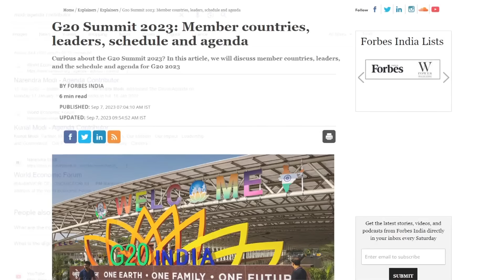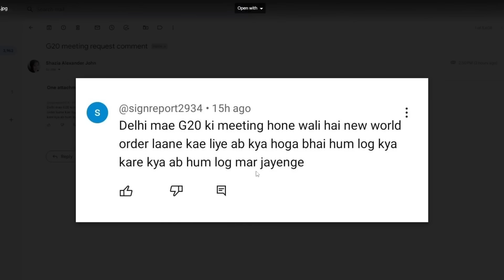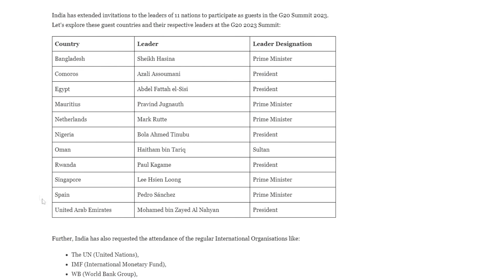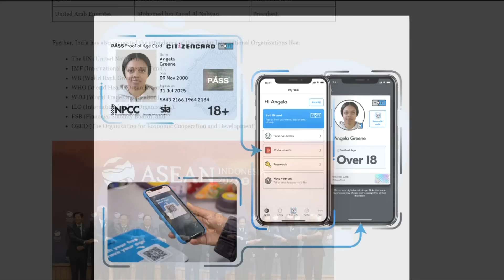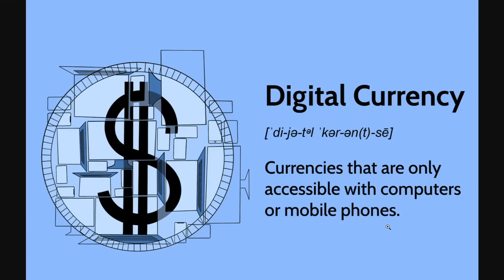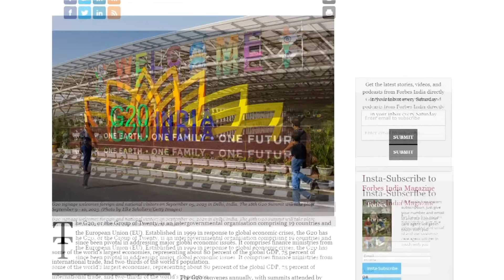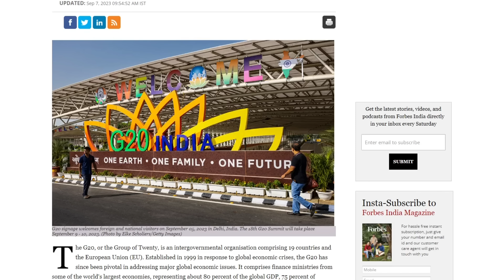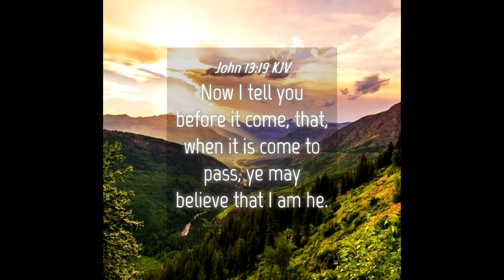PM MODI TO HOST G20 ONE EARTH ONE FAMILY ONE FUTURE SUMMIT 2023 || Almas Jacob